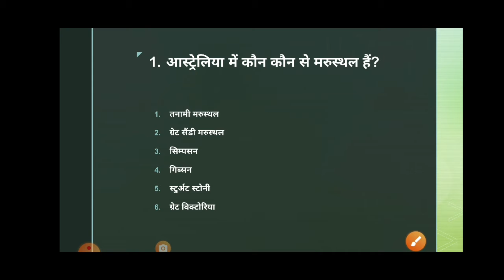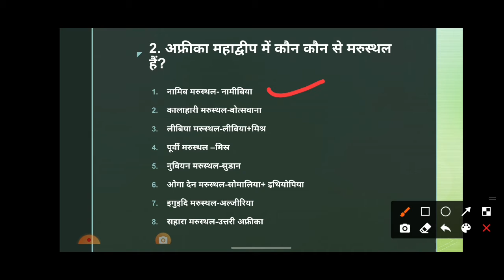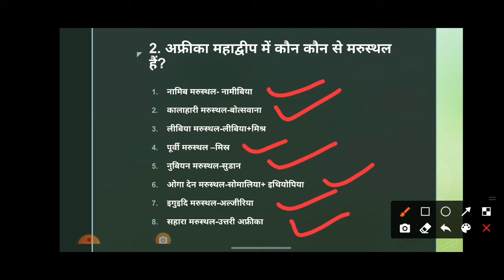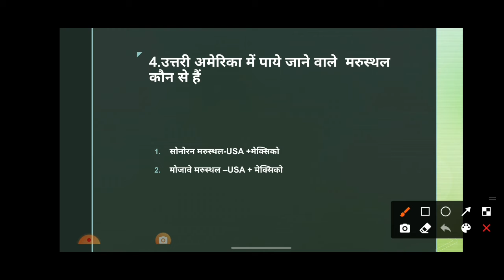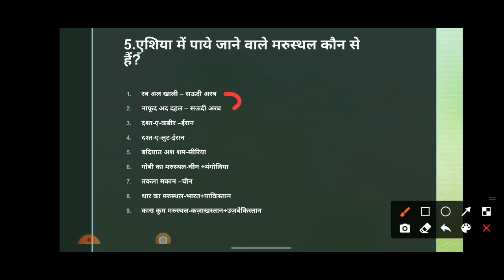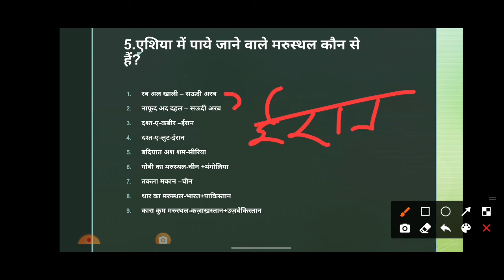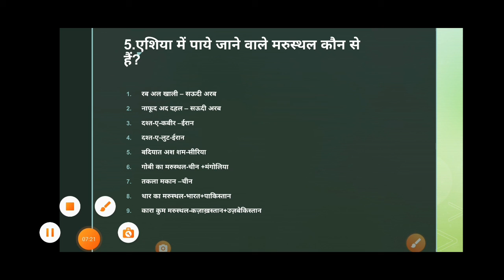विश्व प्रमुख मरुस्थल gk for PET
विश्व के प्रमुख मरुस्थल
marusthal